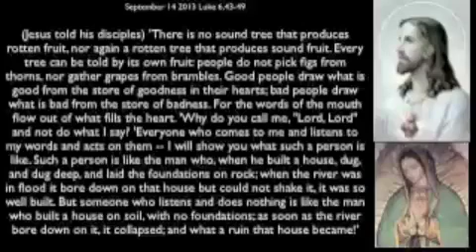Gospel september 14 2013